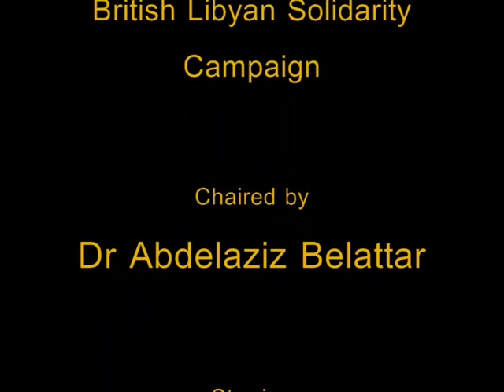British Libyan Solidarity Campaign Meeting - Roy Wilkes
The British Libyan Solidarity Campaign held a meeting @ the Friends Meeting House in Manchester on 11th July 2011.
This video features an introduction by Dr. Abdelaziz Belattar of the Muslim Association of Britain and our first speaker of the night, Roy Wilkes from the Socialist Resistance.